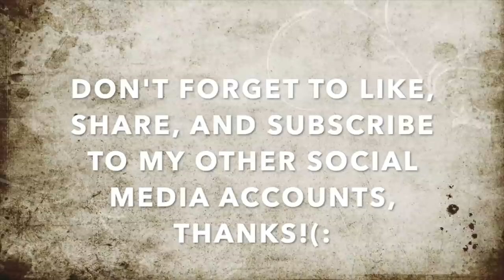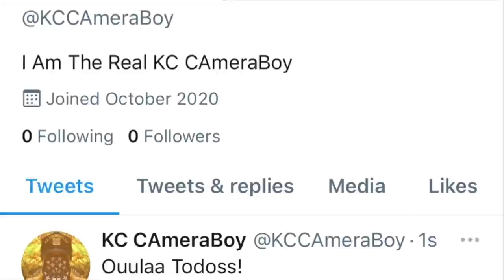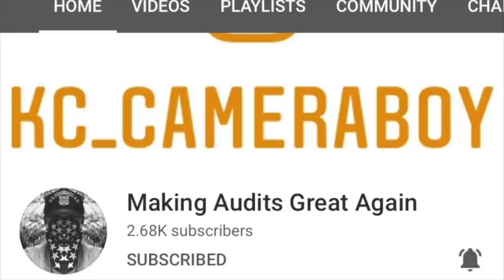Unicorn-Spice Turns Butter-Teeth & His Gang Into Precautious Men-1st Amendment Audit